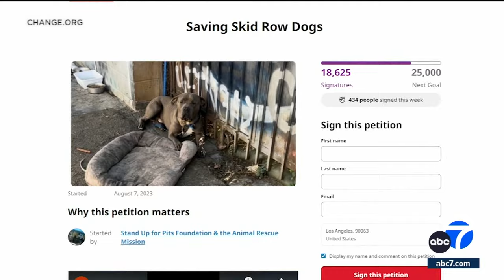On Skid Row, animals are bred as LA shelters reach overcapacity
Skid Row is the epicenter of the homeless crisis in L.A., but it's not just people living on the streets. Many have pets and some of the homeless are breeding the animals for money. Full story